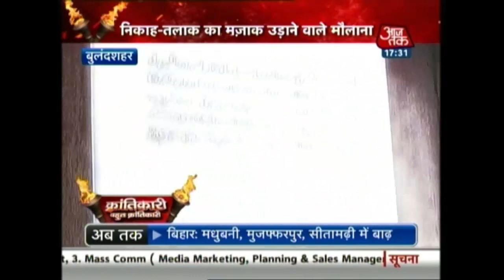Krantikari Bahut Krantikari : China May Make More Cross-Border Intrusions, Troops Asked To Be Alert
Amid the standoff between Indian and Chinese troops in Doklam area in Sikkim sector, boat patrols of both countries had clashed at the Pangong lake in Ladakh, following which China’s Foreign Ministry denied any such reports.